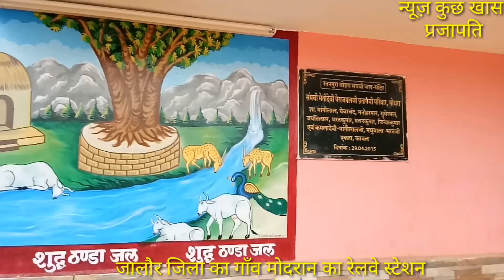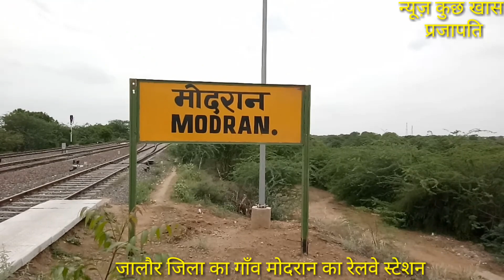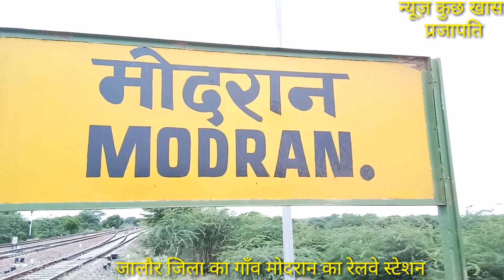मोदरान गाँव का रेलवे स्टेशन | Famous Modran Village | राजस्थान यात्रा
Hello friends, all of you are welcome in our channel News Kuch Khaas Prajapati, so today we are going to show you the view of Modran village of Jalore district of Rajasthan, we are going to show you the view of the railway station here, so let's see this view.

My Gear :--